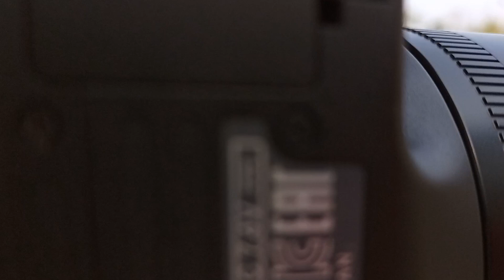Canon 600d + YN 50mm lens live photography || Top stylish Picture pose for boys || viral photography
In this video we will shoot by Canon 600D and Yn 50mm prime lens . And also so I will show you to top stylish picture poses for boys